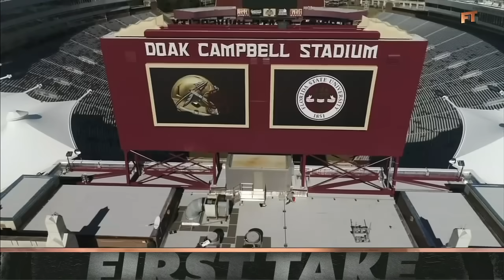Should FSU LEAVE the ACC?! Paul Finebaum answers 👀 | First Take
Stephen A. Smith and Paul Finebaum debate whether FSU should leave the ACC.